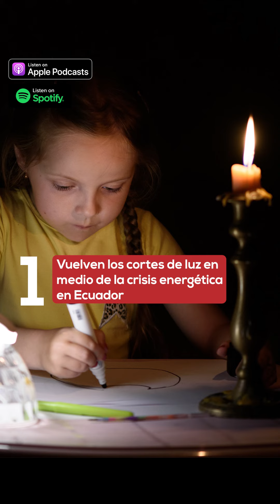Vuelven los cortes de luz a Ecuador | Microvistazo | Vistazo